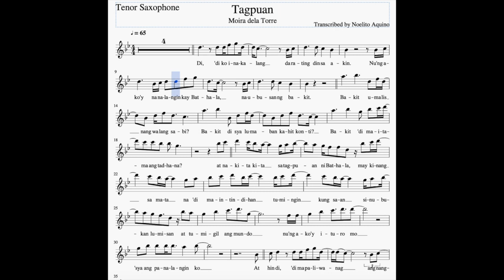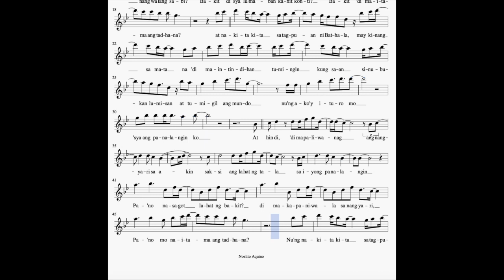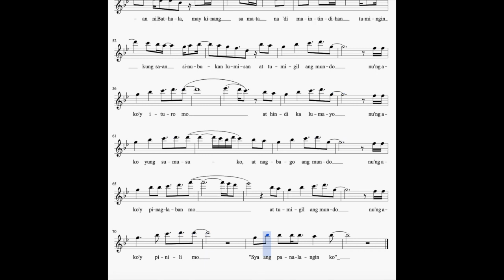Tagpuan - (Tenor/Soprano) Sax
Transcribed for (Tenor/Soprano) Sax by Noelito Aquino